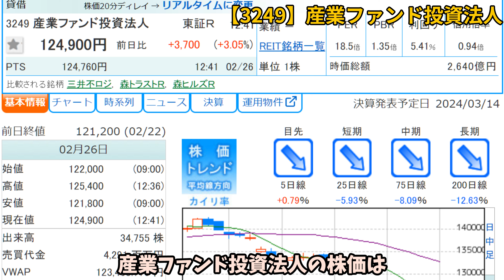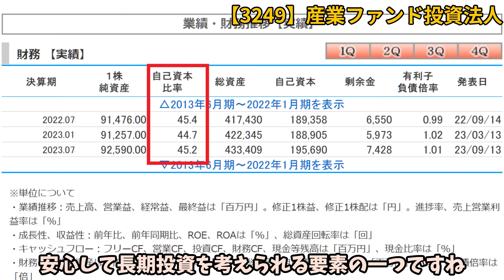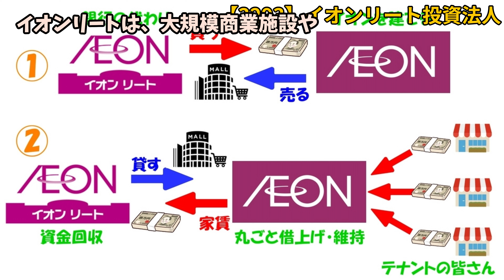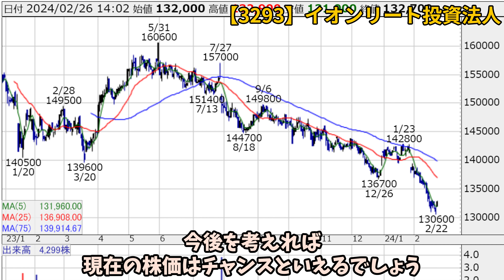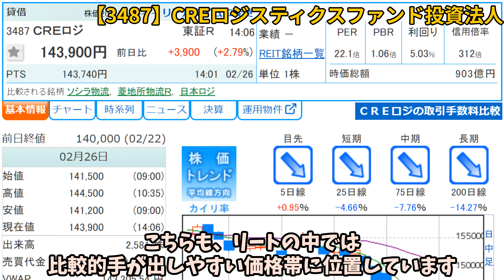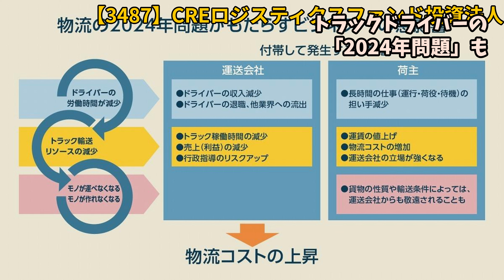リート投資での資産分散の重要性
「業界まるごと下落中、利回り5%超　おすすめ高配当銘柄」というテーマで、以下の3つの高配当リート銘柄が紹介されています。
産業ファンド投資法人（証券コード：3249）: 産業用不動産やインフラ関連の不動産に特化し、株価は手が出しやすい水準で、利回りは5.4%と高水準です。
財務面も安定しており、長期投資に適しています。

イオンリート投資法人（証券コード：3293）: イオングループの商業施設に特化し、株価は手頃な水準で、配当利率も5%を超えています。
景気の変動にも比較的強く、投資の安全性が高いです。

CREロジスティクスファンド投資法人（証券コード：3487）: 物流施設に特化し、eコマースの成長に伴い注目されるセクターです。
株価は手が出しやすい水準で、配当利率も5%超です。長期的に物流施設への需要が高まる見込みがあります。

これらのリートは、安定した収益と将来の成長性を期待できる投資先として紹介されています。